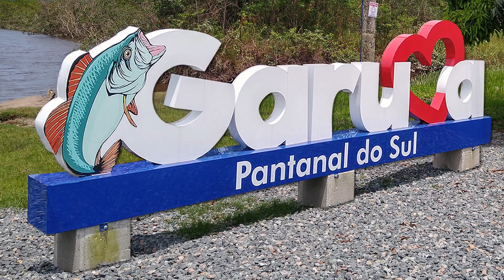Pantanal do Sul - O Pantanal Catarinense e a pesca de robalo - Garuva em Santa Catarina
Você Conhece o Pantanal Catarinense?

O vídeo possui conteúdo original, produzido para promover o turismo e conhecimento sobre O Pantanal do Sul, localizado em Santa Catarina.

A Baía Palmital, conta com uma ampla diversidade de fauna e flora e águas piscosas, assim sendo considerada o Pantanal do Sul.
Localizada em Garuva, Santa Catarina, há 31km de distância da Cidade de Joinville e 78km de Curitiba.

Tornou-se muito procurada devido a pesca esportiva do Robalo, além das belezas naturais,
para quem procura tranquilidade junto a natureza.

O pantanal Catarinense, assim chamado, é fonte de renda a pescadores artesanais.
Sendo um braço da Baía da Babitonga, que atravessa a Vigorelli, cerca de 25km da cidade de Garuva.
Seu acesso terrestre se da através da estrada palmital.